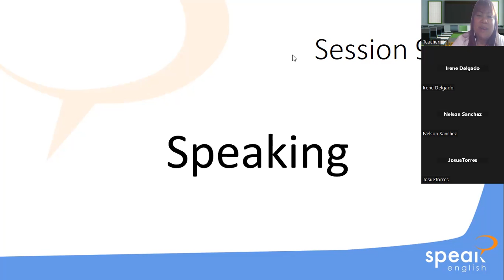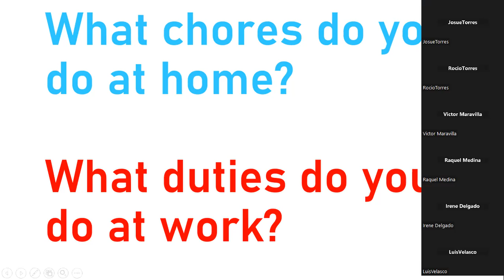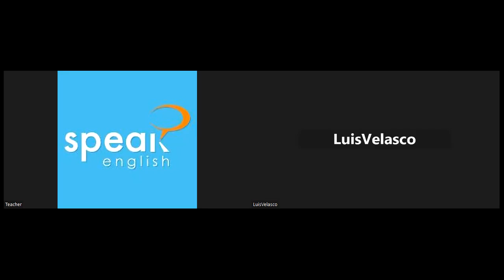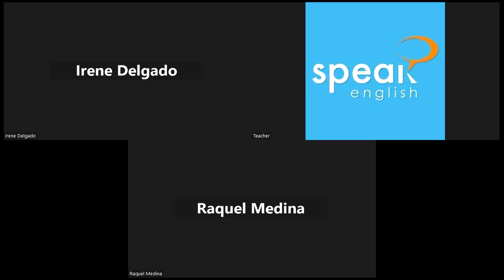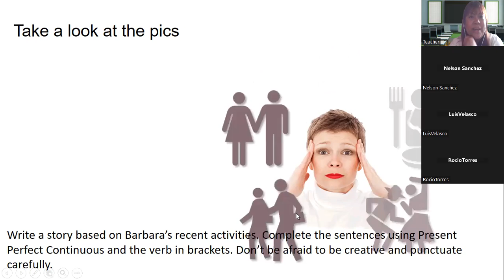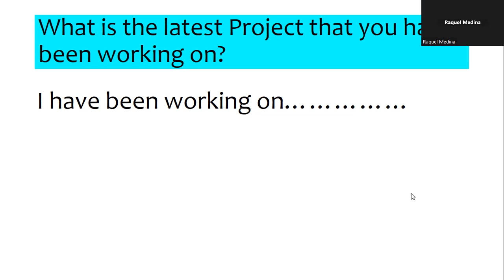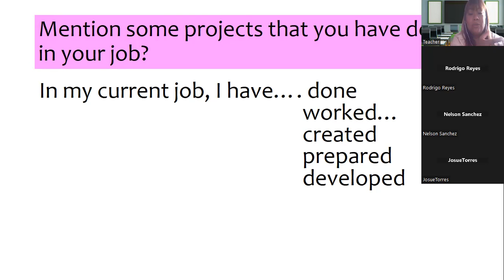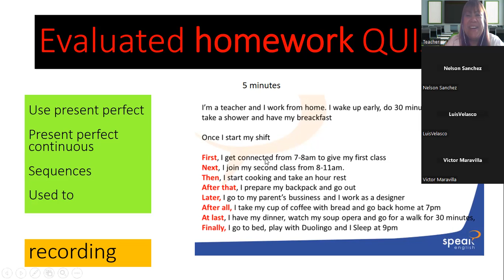Class 9_speakingClass_05/15/2023